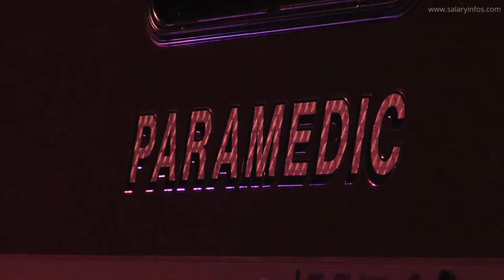What does an paramedic do? What is the average Paramedic salary in the United States